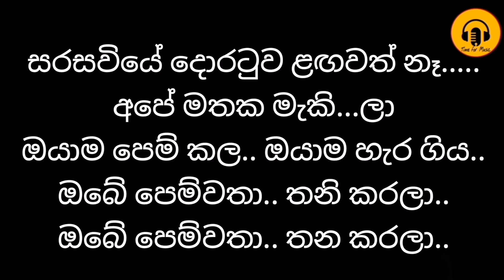Sarasaviye doratuwa langawath na karaoke song/Chamara weerasinghe karaoke songs/Sinhala karaoke song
Time for muisic/Sarasaviye doratuwa langawath na karaoke song